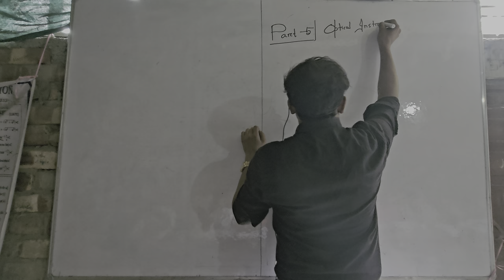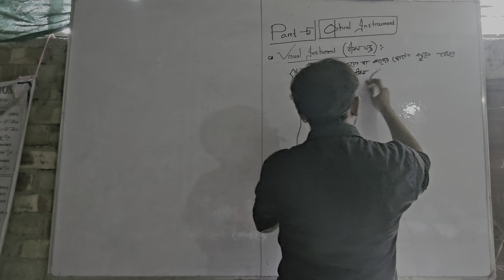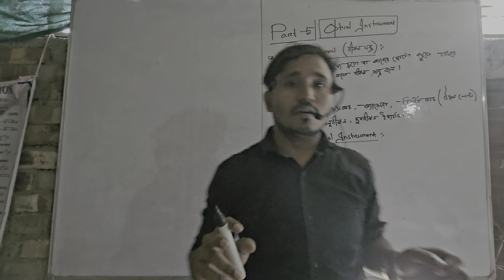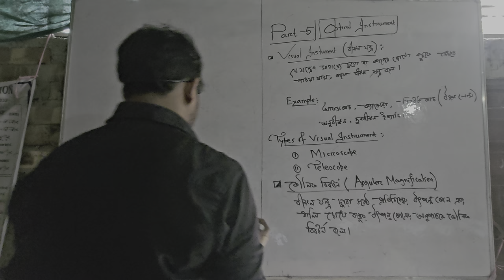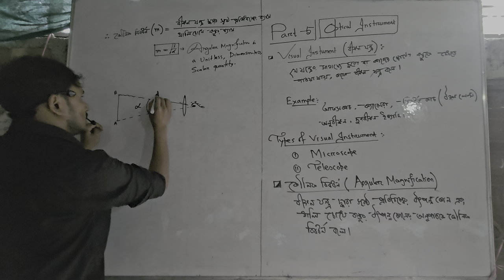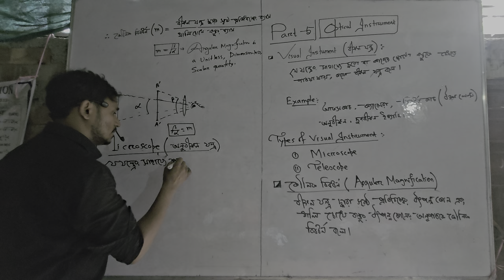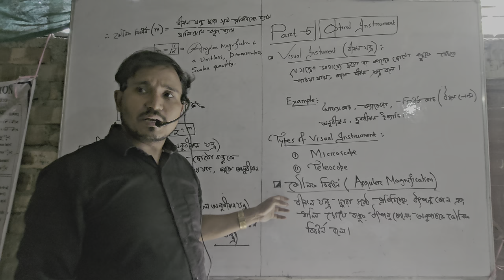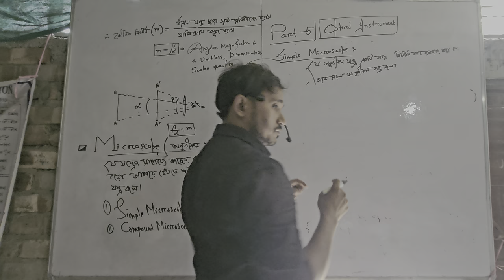LEC-5 আলোকীয়া যন্ত্রাদি | বীক্ষণ যন্ত্রের বিস্তারিত আলোচনা (Concept of Visual Instrument )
LEC-5 আলোকীয়া যন্ত্রাদি (Optical Instrument)

বীক্ষণ যন্ত্রের বিস্তারিত আলোচনা (Concept of Visual Instrument )

 /Medical and Engineering Entrance/WBCHSE/JEE main/NEET

আলোকীয়া যন্ত্রাদি ( Optical Instrument)

1. Facebook Link:-

2. Instagram Link:-

3. Whatsapp Link:-

For PDF Notes and best Assignments visit @
Live Classes, Video Lectures, Test Series, Lecturewise notes, topicwise DPP, dynamic Exercise and much more on BM Physics.

2)Live Classes and recorded Video Lectures (New, different from those on YouTube)

3)PDF Notes of each class.

4)DPP: Daily Practice Problems with each class having 15 questions based on the class of JEE Mains/NEET level.

5)Syllabus Completion by end of January, 2025 with topicwise discussion of Last 10 Years Problems in Boards, JEE Mains/NEET within Lecture.

6)The Complete Course (Video Lectures, PDF Notes, any other Study Material) will be accessible to all the students untill JEE Mains & NEET 2025 (nearly May 2025)

7)In case you missed a live class, you can see its recording.

8)You can view the videos  any number of times.

9)Each chapter will be discussed in detail with all concepts and numericals

10)Chapterwise Approach towards JEE Mains/ NEET & Board Exams.

Copyright Disclaimer Under Section 107 for the Copyright Act 1976, allowance is made for "fair use" for purposes such as criticism, comment, news reporting, teaching, scholarship, and research fair use is a use permitted by copyright statute that might otherwise be infringing. Non profitable for your kind information, educational or personal use tips in balance in favor of fair us